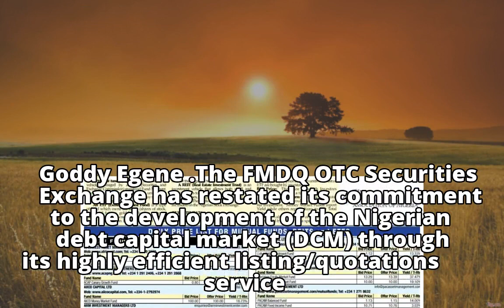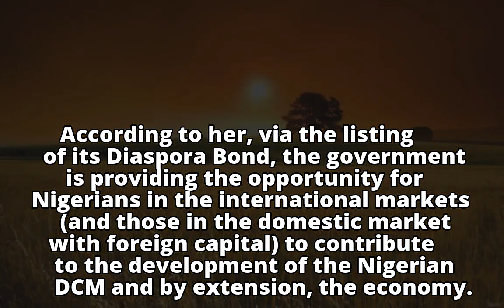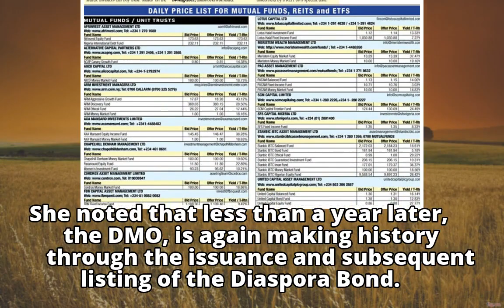DECEMBER 31st PRICE LIST FOR MUTUAL FUNDS, REITS and ETFS